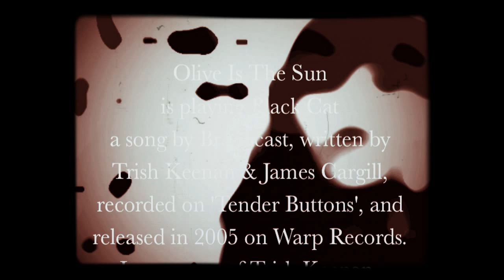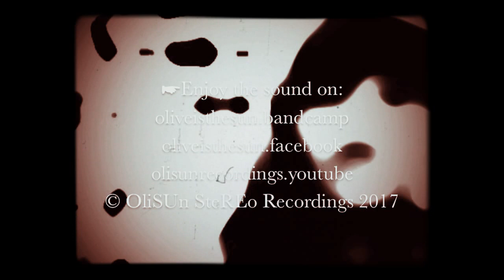Broadcast - Black Cat cover by Olive Is The Sun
❙❙❙ Black Cat ❙❙❙

This is a cover by Olive Is The Sun recorded on the last EP Reprises, released on OliSUn SteREo Recordings!

This song was written by Trish Keenan & James Cargill, recorded on 'Tender Buttons', and released in 2005 on Warp Records.

This EP presents 4 covers of Grouper, Nick Drake, Broadcast and Red Krayola/Spacemen 3.

Those tracks were mainly selected to be played and accompanied by the Bright Light Orchestra, specially assembled for this occasion.
So, we're happy to bring you these recordings and warmly thank you for listening to it, loud and in deep stereo!
O & the B/L/O.

Released July 22, 2017 on OliSUn SteREo Recordings!

This recording was performed in Low-Res by Olive Is The Sun & The Bright Light Orchestra.

The B/L/O features:
- FredLucano on cello
- LaurentLetourmy on flute
- Olive on echo and mixing

Olive played the guitars, the echoes, the voices & the percussions.

All tracks were recorded between April and May 2017, and mixed in June at New Blood studio in Paris by Olive.
The B/L/O sessions were recorded and conducted by Olive, in June in Paris and Montreuil.
The tracks were mastered with fine taste, by Warren Hildebrand in New York at FIF/OT studios in July 2017.

hOP assembled, layered & edited the film, assembling & treating the original album covers layered with excerpts from 'Ballet Mécanique' (1923–24), a Dadaist post-Cubist art film conceived, written, and co-directed by Fernand Léger in collaboration with the filmmaker Dudley Murphy (with cinematographic input from Man Ray) - July 2017.

Thanks Fred and Laurent for the B/L/O sessions, Warren for the sparkling mastering treatment, Mackie & Shure for the delicate miking, GB for the plain technique and Fernando + Dud for the vid!

This is warmly dedicated to Grouper, Nick Drake, Broadcast & Spacemen 3, ones of our favorite references.

* In Extatic Covers We Trust! *